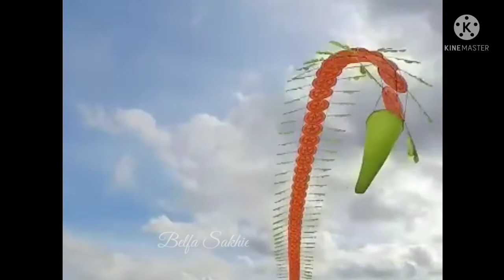Naga bintang DM 60 over power